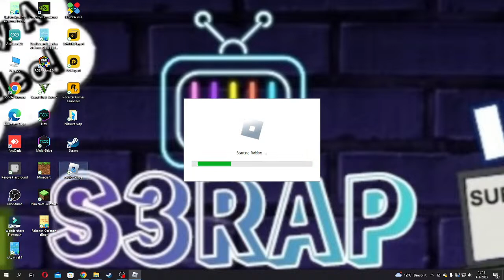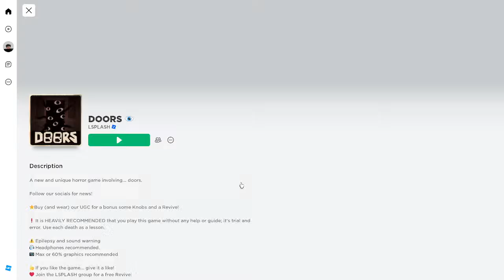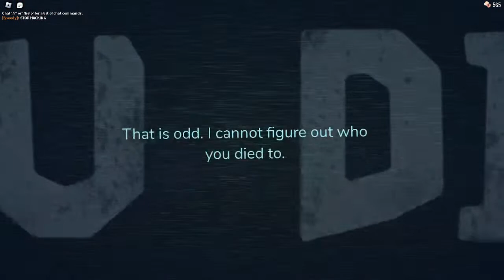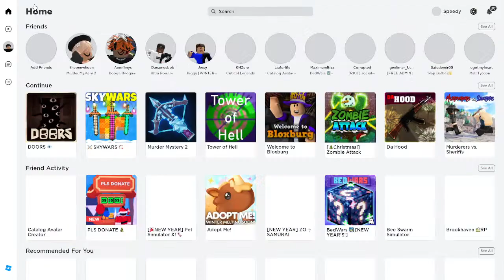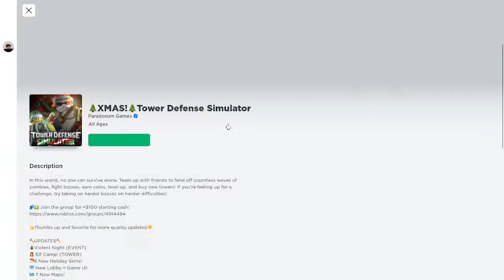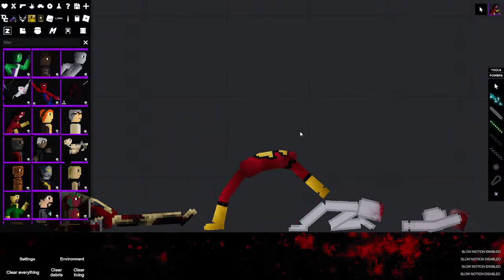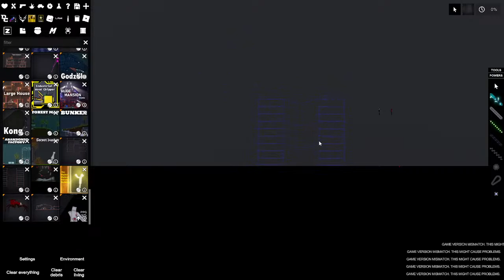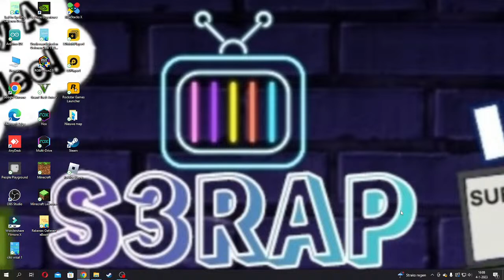You decide which game I play LIVE today!!!